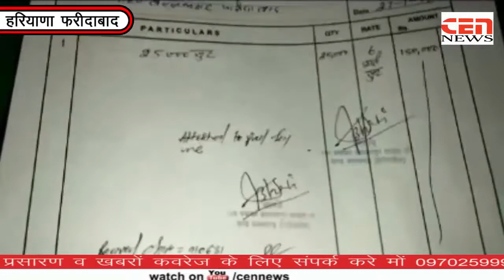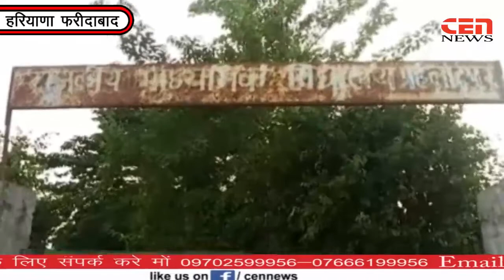फरीदाबाद के गांव प्रहलादपुर डीग की महिला सरपंच पर पंचायत के करोड़ों रूपए के घोटाले का आरोप